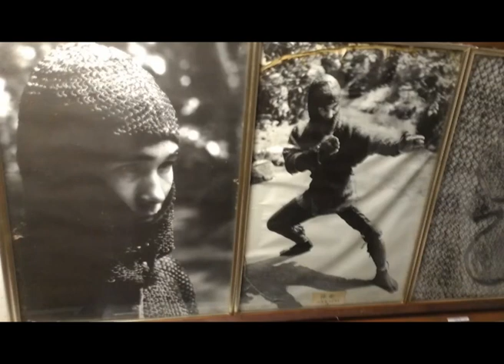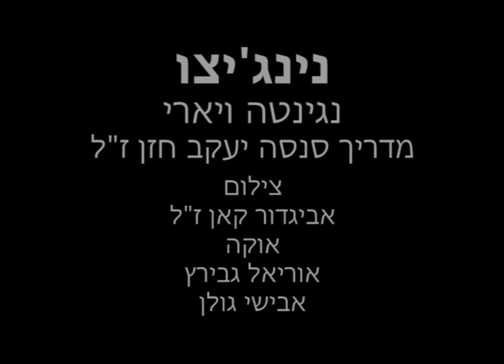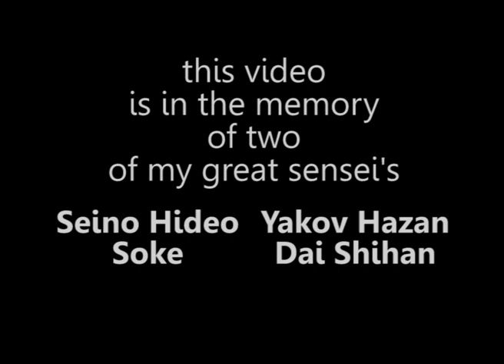רא"ה - נינג'יצו - סנסה יעקב חזן ז"ל - יארי ונגינטה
נגינטה ויארי הם שני כלי לחימה מתוך ארסנל עצום שבו מתמחים לוחמי הנינג'ה.
אבישי הוא מתלמידיו הבכירים של סנסה יעקב ז"ל, המאמן בטבע ברוח היפנית.